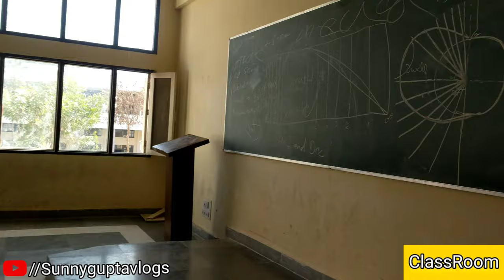My College Vlog 😄|| Full explore || Meet My Friend & Sir | Govt. polytechnic Chhapar -Vlogs2023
Date- 03/02/2023
hello dosto aaj ki vlog video me hum logo me mera college, govtpolytechnicchhapar college explore kare hai
or college me workshop library class room sb kuch explore bhi kya

hamre Branch ke HOD (Pardeep Sir ) se hamne baat Kari video ke liye to sir ne mna kr diya is wajah se hum log Pardeep sir se baat nhi kr paye